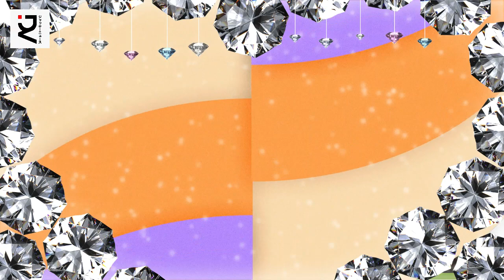“何で仲本さんは何も悪くないのに死ななきゃいけないのよ？”ネットでは「死者への冒涜だ」「常識の問題ではなく、心の問題だ」という反応があった。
《動画の内容》
Bring your entourage and let them take pictures and videos...
On October 19th, Mr. Kouji Nakamoto of "The Drifters" passed away due to acute subdural hematoma caused by a traffic accident.
仲本工事 J-POPアーティスト#ジャッキーニュース